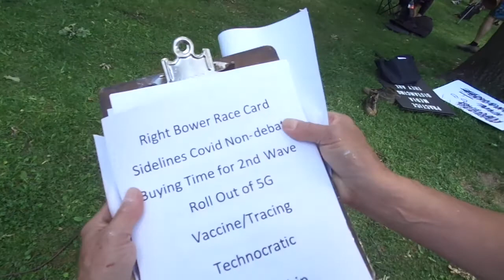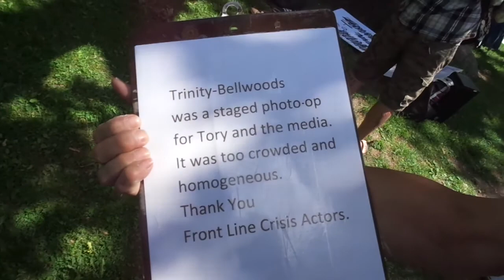RAW VIDEO: The Great Canadian House Party! Prefer Polite Patriots Or Rioters For Our Future? - 14/15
Toronto Anti-Lockdown Rally June 6, 2020 - Raw Video 14/15: At Queen's Park recording the march end and BLM marchers at the polite patriotic Canadian house party and how it can help save polite Canadians who can teach kids to be, talk offline and save Canada.

Or...

* 2020 Globalist Attacks Local Response Plan *

Cheers,
BK

* Good News *